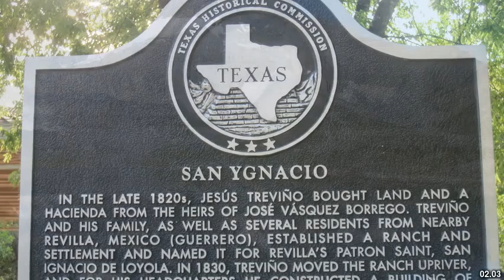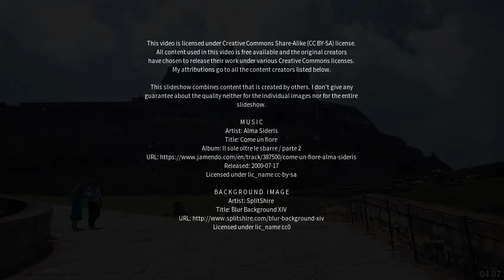Best places to visit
Best places to visit - Corralito (Argentina) Best places to visit - Slideshows from all over the world - City trips, nature pictures, etc.